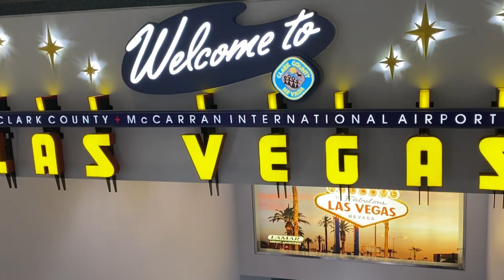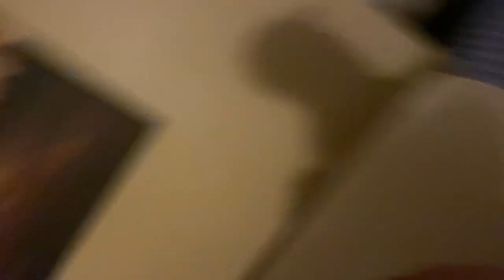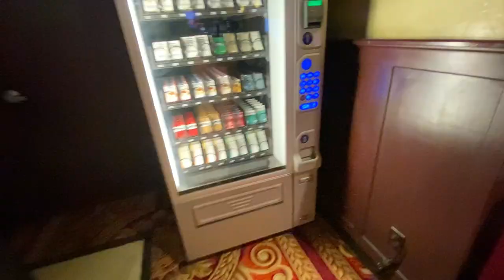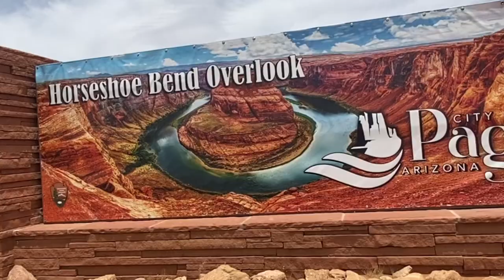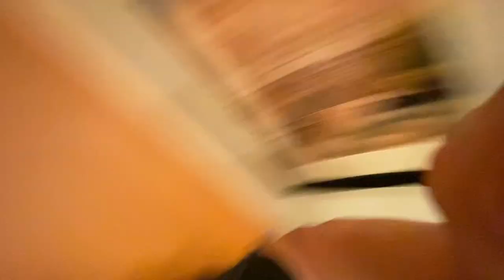Vlog - Visiting Horseshoe Bend and Monument Valley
Camera Gear
iPhone 11
Canon T2i
Canon 50mm
Manfrotto Tripod
iPhone Mount
Rode Video Mic
Mic Wire for IPhone